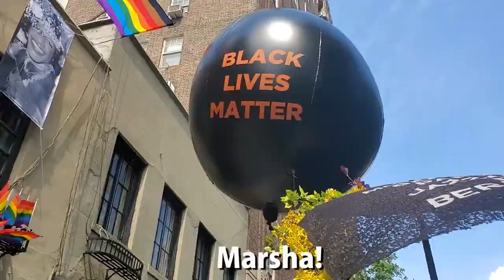The Path To Liberation (2021)Church of Stop Shopping Queer Liberation 4 Black Trans Liberation March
RECLAIM PRIDE is this Sunday, pushing off from Foley Sq around 3...  enroute to, of course, Stonewall Inn.
The DRAG MARC H is Friday pushing off from 9th and Ave A around 8, people gathering at 7 and we walk west to, yes, Stonewall Inn. This is weekend for Pride in who we are, who we gather as loved ones, what skills we choose to focus on, the form of our gifts to others. This is Pride, the feeling that we are beautiful and love comes out of us in a unique way.